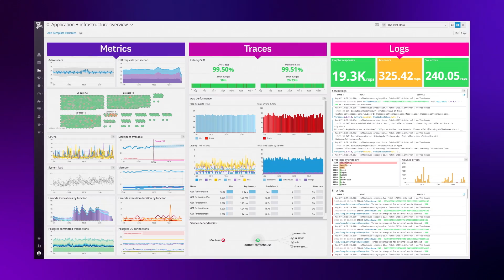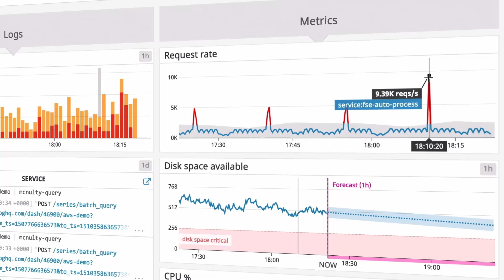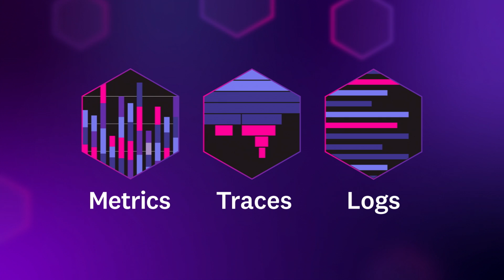Datadog: 2-Minute Tour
See how Datadog brings together metrics, traces, logs, UX testing, and more in a single pane of glass. See inside any stack, any app, at any scale, anywhere.